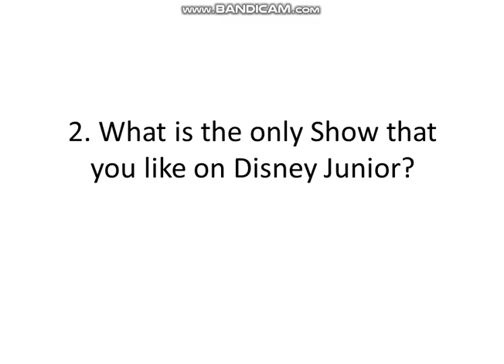2 Questions for Christmas Yes Sunny Day No 2nd Channel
1. Yours: All of them except for Timmy Time

2. Yours: Charlie and Lola